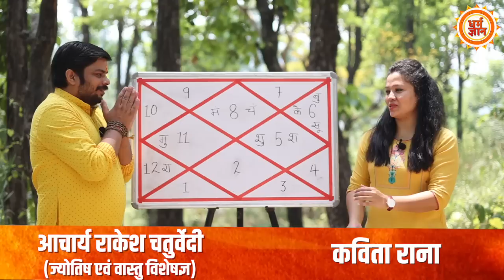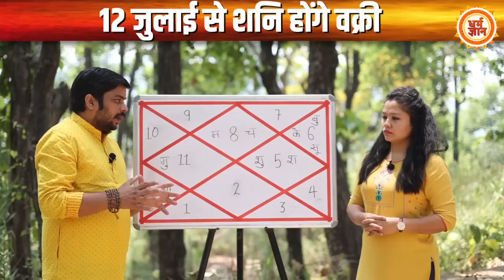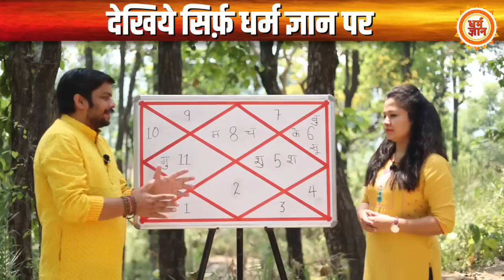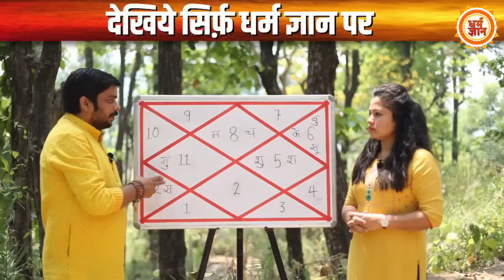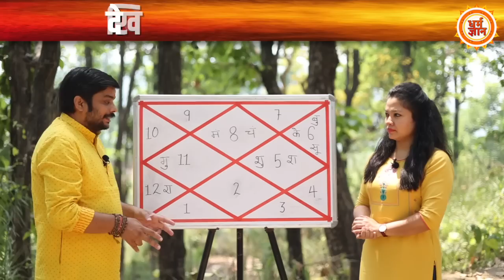Shani के वक्री होते ही ढैया के प्रभाव में PM Modi का क्या होगा ? Rakesh Chaturvedi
29 अप्रैल से न्यायधीश शनि गोचर कर चुके हैं, जिसके बाद अब 12 जुलाई को शनि वक्री चाल के साथ कुंभ से मकर में लौट आएँगे, ऐसे में शनि की वक्री अवस्था ख़ासकर पीएम मोदी के लिए कैसी रहेगी, बता रहे हैं आचार्य राकेश चतुर्वेदी जी। देखिये सिर्फ़ धर्म ज्ञान पर।